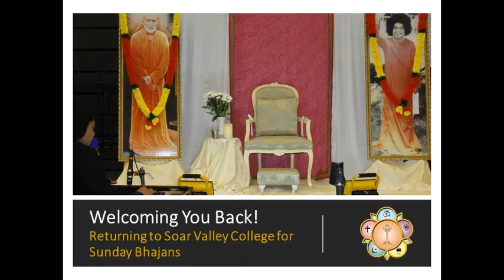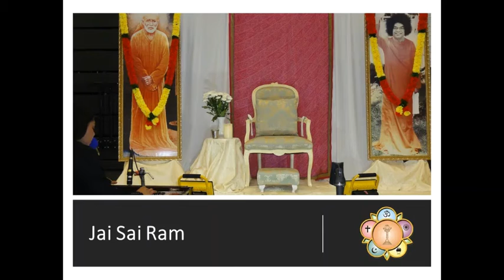Leicester Sai Centres | Returning back to Soar Valley College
For further details & guidelines on our return back to Soar Valley College, please